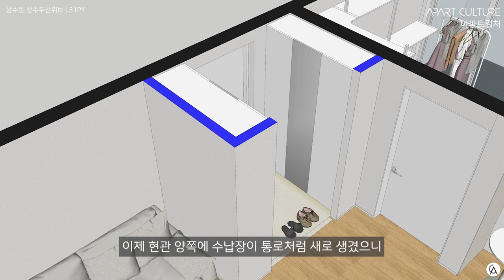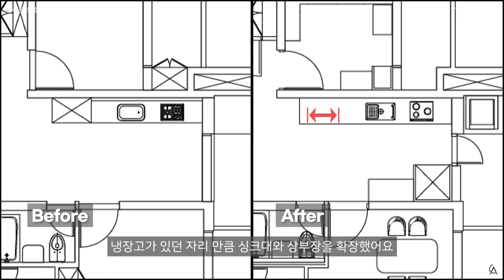30평대 아파트 예쁘고 심플하게 바꾸고 싶다면 꼭 보셔야 합니다 | 30평대 아파트 인테리어 | 31평 | 두산위브 래미안 with CLOVA Dubbing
😀 안녕하세요. " 나다운 주거문화를 선도하는 @apartculture입니다."

00:00 오프닝
00:10 현장소개
00:33 현관
00:55 거실
01:15 주방
01:52 다이닝
02:19 드레스룸
02:39 거실욕실
03:08 엔딩